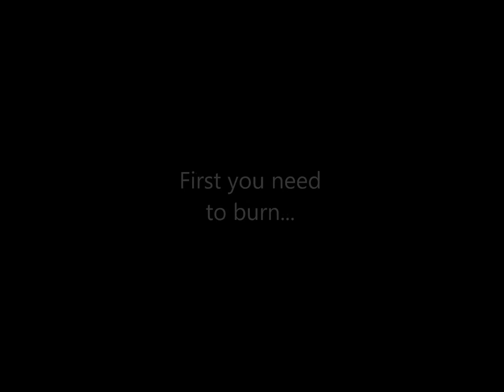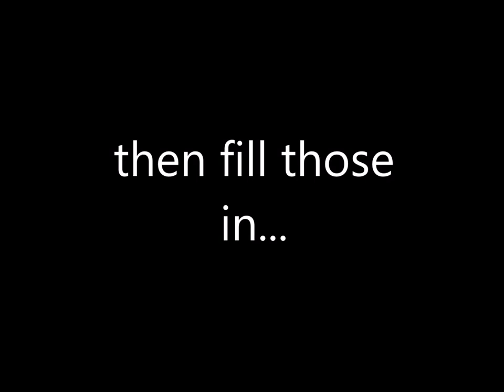Nicks Match Stick Cross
4H Video of a 4H project